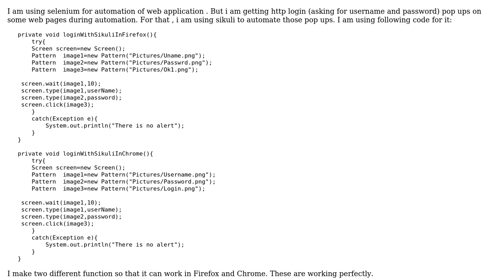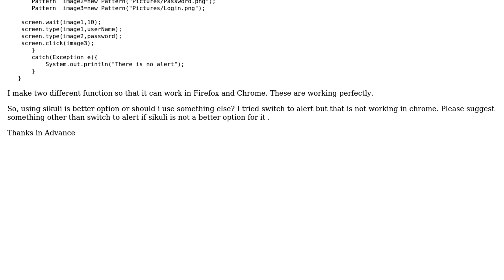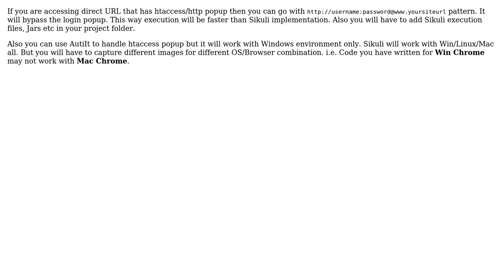Can we use sikuli for automation of http pop up?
With thanks & praise to God, and with thanks to the many people who have made this project possible! | Content (except music & images) licensed under CC BY-SA | Music | Images & others | With thanks to user QA Square user kamal kumar and the Stack Exchange Network Trademarks are property of their respective owners. You are responsible for your own actions.